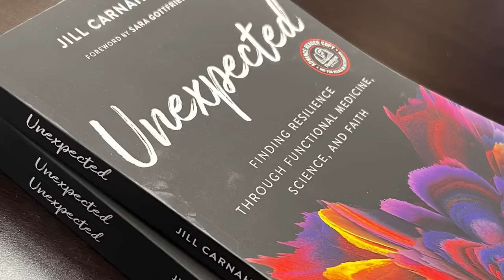155: Dr. Jill interviews Dr. Kasia Kines on the secret life of Epstein Barr Virus (EBV)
In this captivating interview, Dr. Jill Carnahan sits down with renowned functional medicine expert, Dr. Kasia Kines, to dive deep into the mysterious world of the Epstein Barr Virus (EBV). If you've ever experienced unexplained fatigue or have been diagnosed with EBV, this video is a must-watch.

Key points
1) EBV is opportunistic so you must first address the underlying nutrient deficiencies, toxicity, lack of rest, overwork and all the factors contributing to your weakened immune system
2) Supporting EBV starts with supporting your nutritional status with key nutrients, like selenium, zinc, vitamin C, Vitamin D3, NAC and others
3) Mold toxicity and EMF exposure are major contributing factors to reactivation of Epstein barr virus

Dr. Kines is the CEO and Founder of EBV Global Institute. She is an authority on recovery therapy for chronic Epstein-Barr Virus, author, wellness expert, and a highly respected doctor of clinical nutrition. Since 2005, Dr. Kines has built an international reputation as a functional nutritionist, from being sought after by Johns Hopkins University to the ground-breaking Amazon best-seller book Epstein-Barr Virus Solution.

Dr. Kines has developed the only proven and evidence-based methodology for a complete long-term recovery from EBV. She has been teaching a highly effective EBV Recovery Program for people suffering from this virus and provides turn-key trainings for medical doctors and other practitioners.